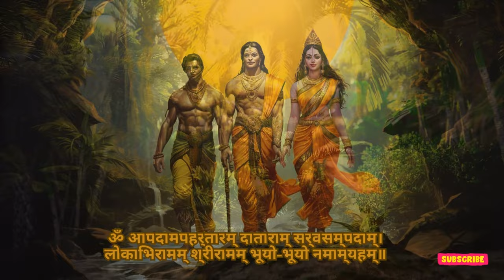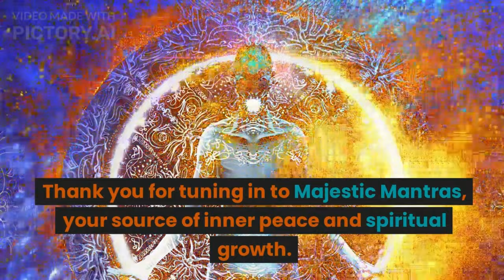The Rama Meditation Mantra - For spiritual awakening, personal growth, and overall well-being.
The Rama Meditation Mantra carries numerous spiritual and psychological benefits for practitioners. Some of these benefits include:

Inner Peace: Chanting or meditating upon this mantra can induce a sense of inner peace and tranquility, helping to calm the mind and alleviate stress and anxiety.

Removal of Obstacles: The mantra invokes Lord Rama, who is known as the remover of obstacles. Regular practice can help individuals overcome challenges and hurdles in their lives.

Prosperity and Abundance: Lord Rama is also revered as the bestower of wealth and prosperity. Meditating on this mantra with devotion can attract abundance and material well-being.

Spiritual Growth: The mantra aids in spiritual growth and development by fostering a deeper connection with the divine and promoting self-awareness and introspection.

Positive Energy: Chanting the mantra generates positive vibrations that can uplift the practitioner's mood and energy, promoting a more positive outlook on life.

Protection: Invoking the name of Lord Rama is believed to offer protection from negative influences and energies, creating a shield of divine grace around the practitioner.

Enhanced Focus and Concentration: Regular practice of this mantra can improve concentration and focus, aiding in meditation and mindfulness practices.

Overall, the Rama Meditation Mantra serves as a powerful tool for spiritual awakening, personal growth, and overall well-being when practiced with sincerity, devotion, and consistency.